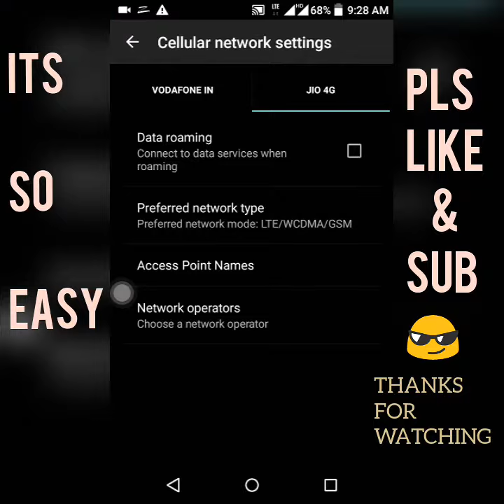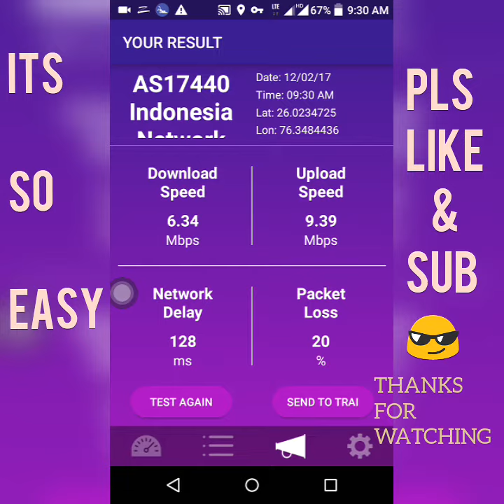Increase jio 4g speed upto 9mbps 100% genuine & working trick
After watching this video U can increase Ur jio speed upto 9mbps its genuine & working trick